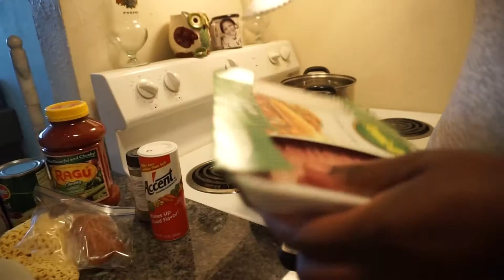preparing dinner part 2